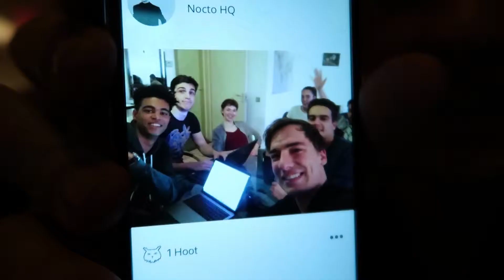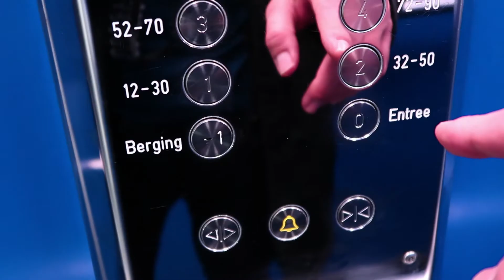Nocto will revolutionize the way we party!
Two weeks ago I got the chance to hang out with the team of Rotterdam-based startup Nocto and have a look about how they are changing the way we party!

We also had a chat with founder David Franzen to find out how he got the idea of starting Nocto.

Also, if you want to hang out and have a similar video for your startup, feel free to get in touch!